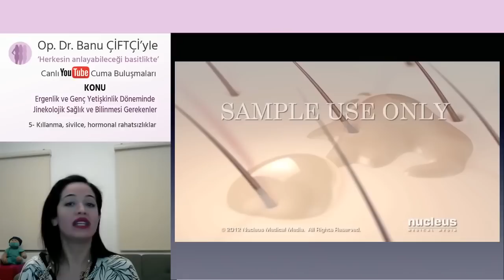Hormonal Hastalıklar ve Kıllanma